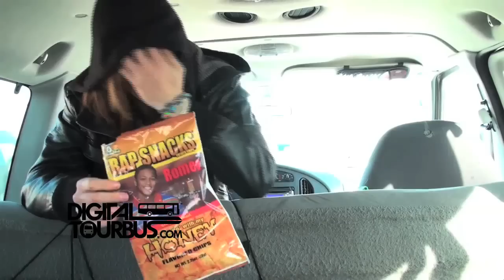VersaEmerge / Sierra Kusterbeck - BUS INVADERS Ep. 27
Band - VersaEmerge
Film Date - March 1, 2009
Location - Poplar Grove, IL